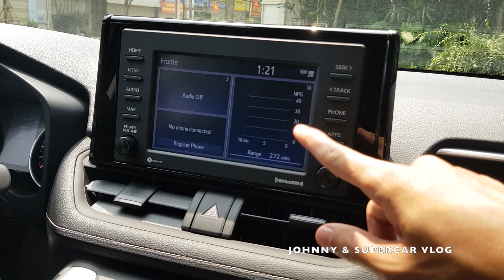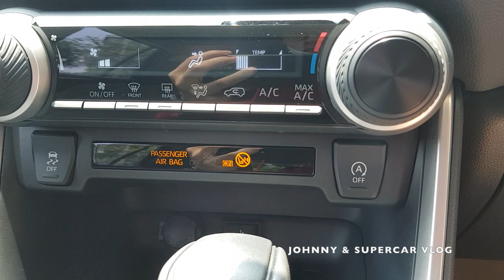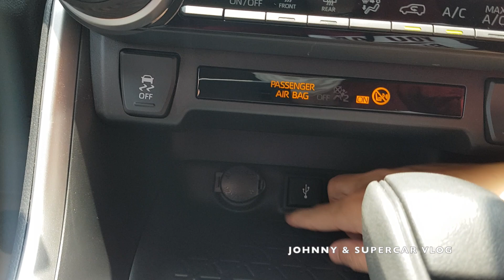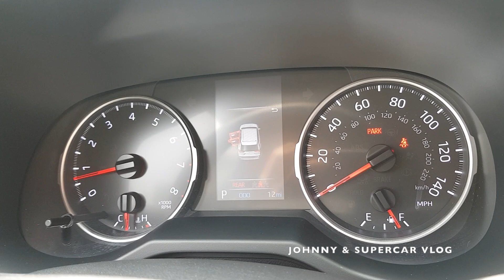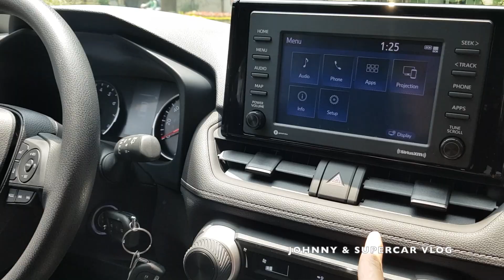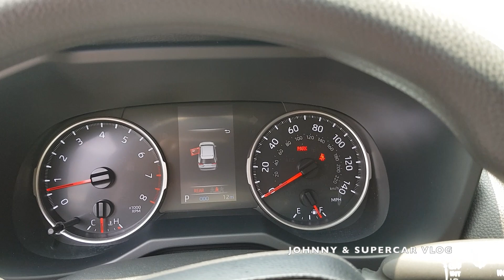Toyota RAV4 2020 giá bằng 3 chiếc Brilliance V7 của Trung Quốc có gì?